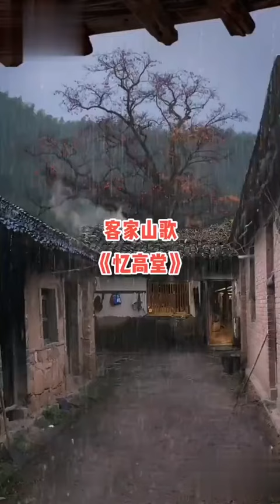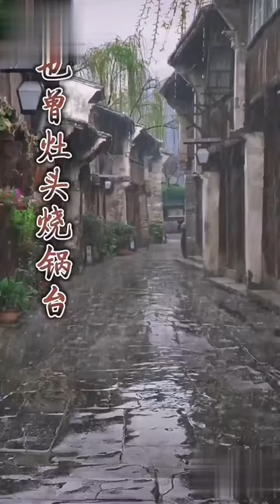客家山歌：感人淚目！憶高堂